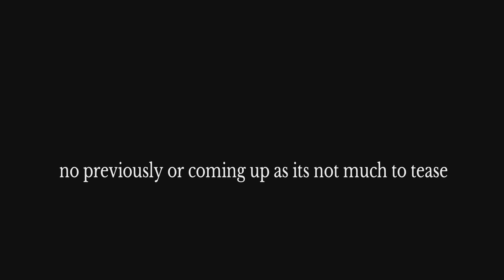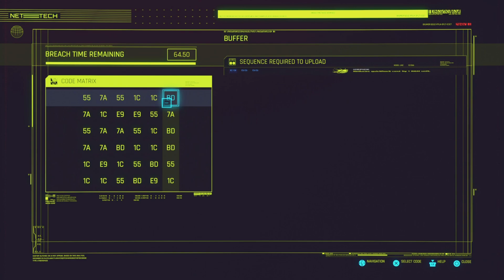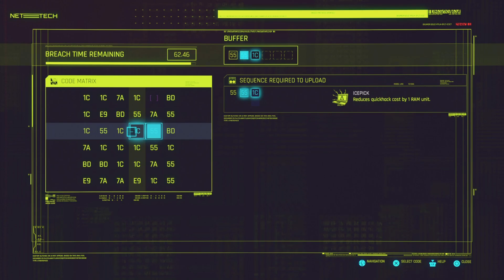Cyberpunk 2077 playthrough part 26 out into the badlands